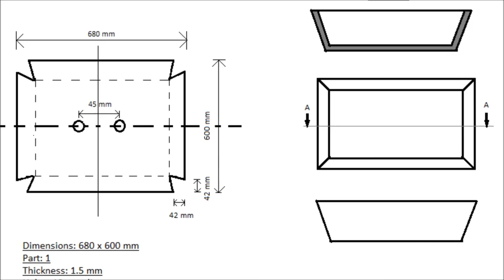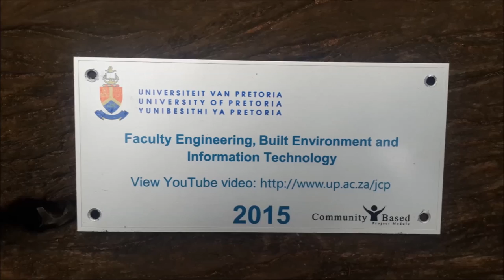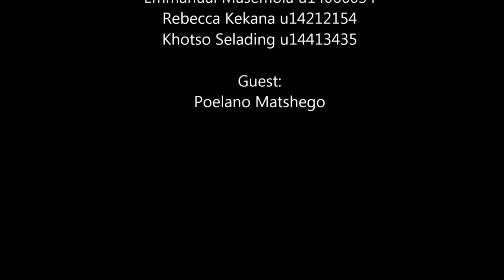JCP 2015 Group 111, Ditsong Pioneer Museum Renovations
This was a project of the Community-Based Project of the Faculty Engineering, Built Environment and Information Technology of the University of Pretoria.

                                               Project Description:

The Ditsong Museum in Pretoria was presented as a facility which was in need of a few renovations. After identifying a handful of problems that could do with our intervention, the group decided to tackle only two. Namely; the sunken paving and the corroded braai stands. The final project entailed fixing the paving on site and building six braai stands from raw materials. On the first two days of the project, we repaired the paving and then spent the next four days at the Mechanical Engineering labs on campus, building the braai stands which we assembled at the museum at a later stage.

The following are fundamental lessons learnt as a group; we have developed immensely on the aspect of time management, our ability to work with people has improved. Furthermore, growth has also been observed in the areas of financial management as well as the concept of problem solving.